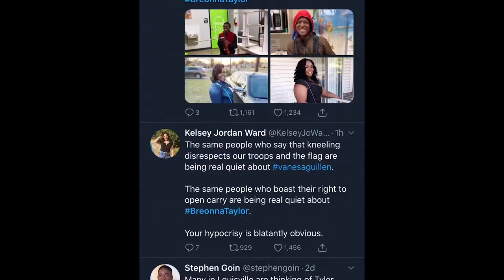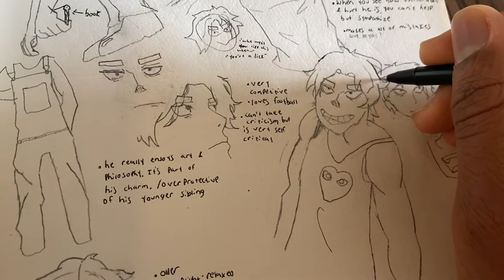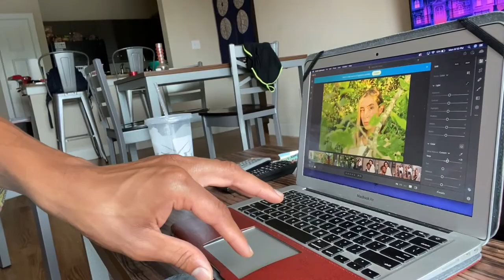My Great Quarantine Retreat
This short documentary-style video details James Debbah life in quarantine. The work, the hobbies and interests that he has begun to journey back into, his reconnection with nature, and his expectations for the future.